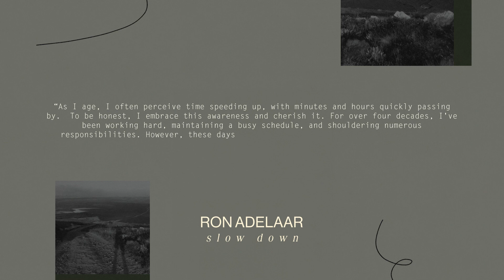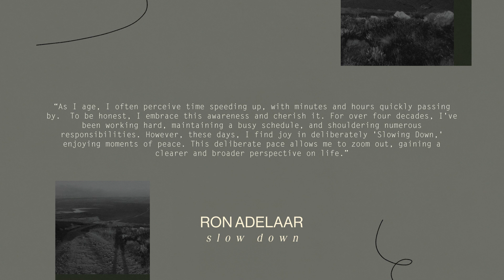Ron Adelaar - Slow Down [Neoclassical Piano / Solo Piano Music]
Ron Adelaar - Slow Down